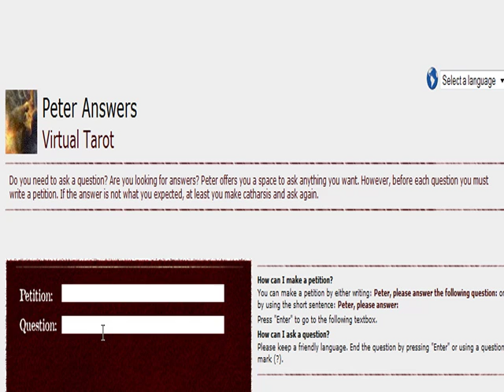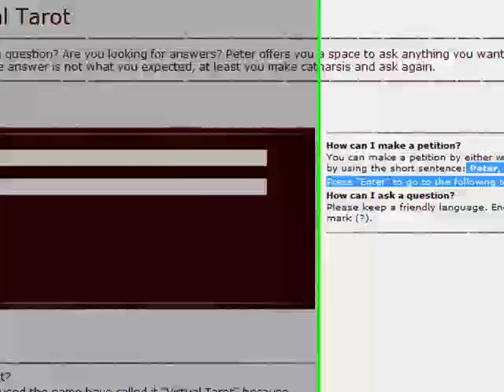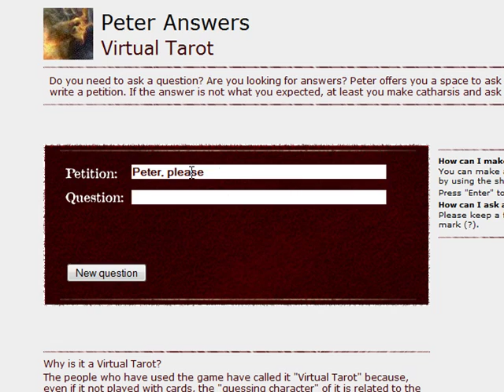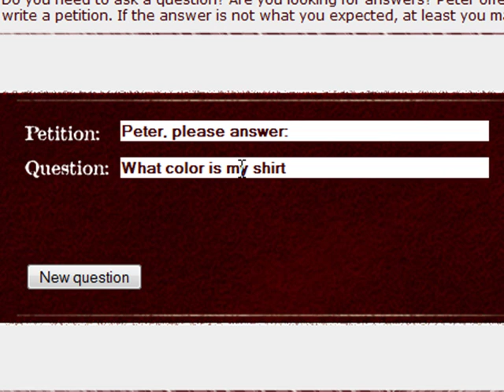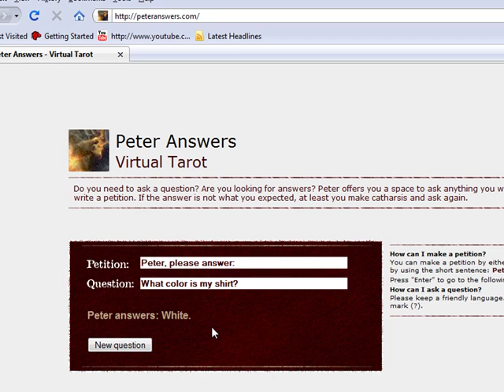Peter Answers Demonstration and Tutorial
This is a How to/tutorial video for those of you that have been tricked by Peteranswers.com here is what they did. Or for those who want to have a little fun with people and watch their reactions. Have fun watching!!